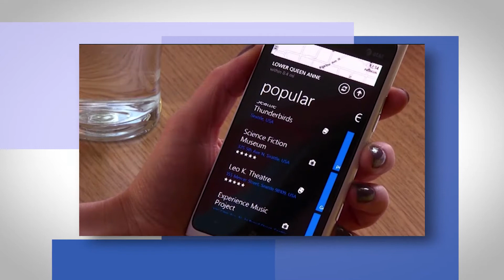World Standards Day video message by Commissioner Bieńkowska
Commission takes steps to modernise EU's standardisation policy